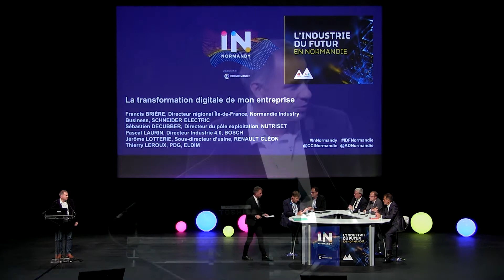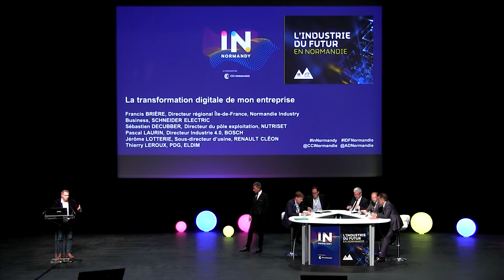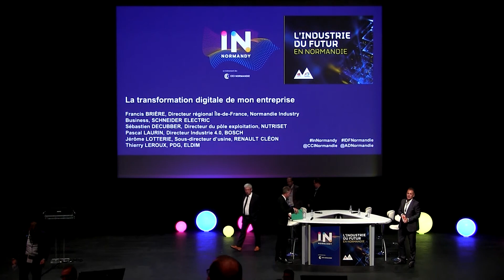IN Normandy | Conférence : la transformation digitale de mon entreprise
Des chefs d'entreprises normandes témoignent :
Pascal LAURIN, Directeur Industrie 4.0,  groupe BOSCH
Jérome LOTTERIE, Sous-Directeur, Usine Renault Cléon
Sébastien DECUBBER, Responsable du Pôle Exploitation, Nutriset
Thierry LEROUX, PDG, Eldim